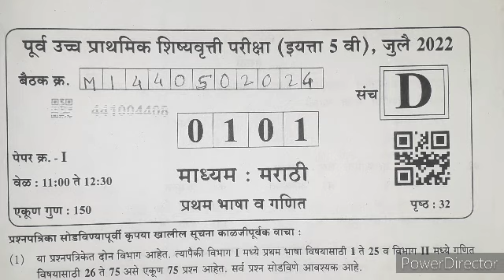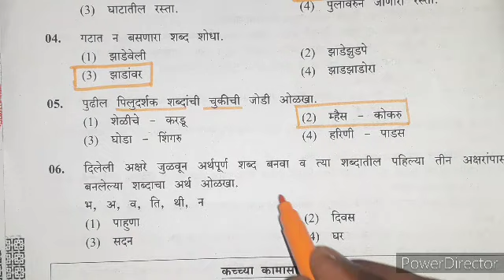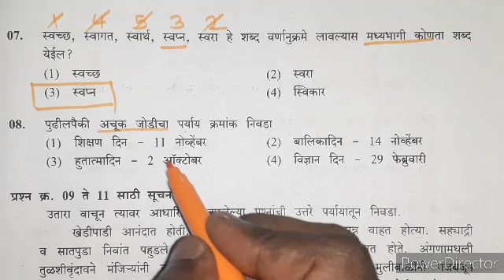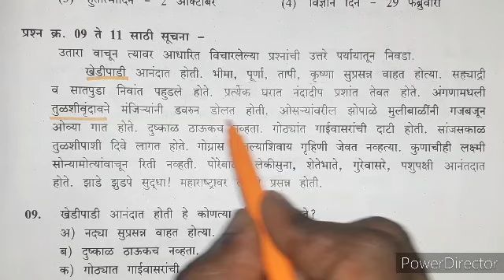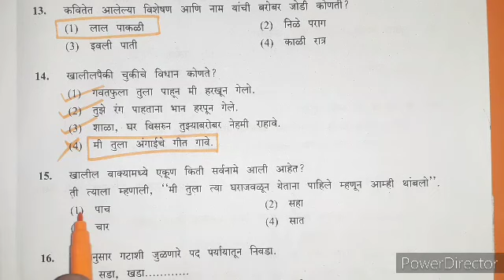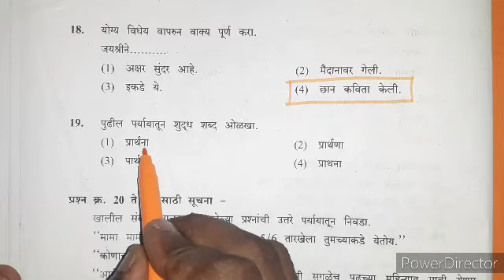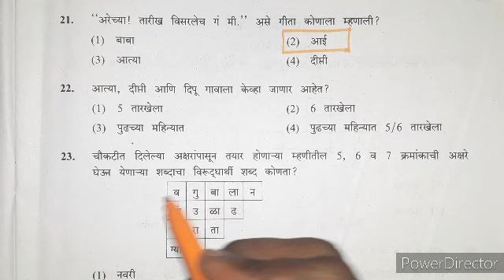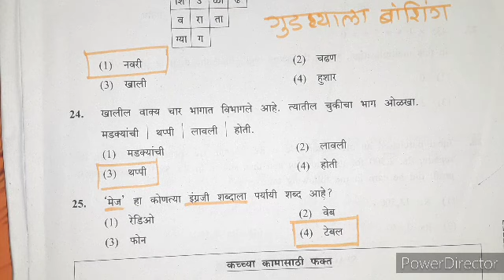5 वी शिष्यवृत्ती परीक्षा जुलै 2022 मराठी विषय संभाव्य उत्तरसूची व प्रश्नांचे विश्लेषण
प्रश्न क्रमांक 1 ते 25